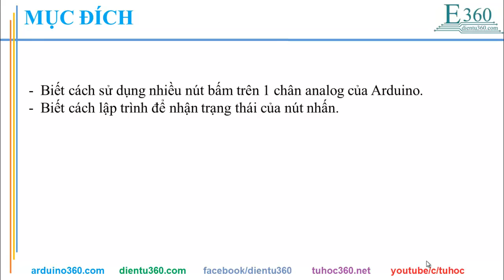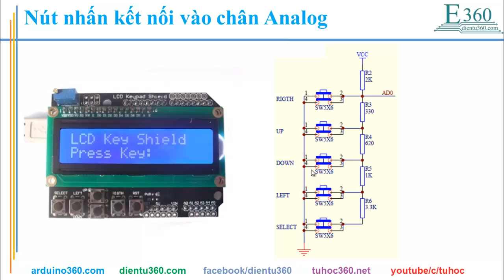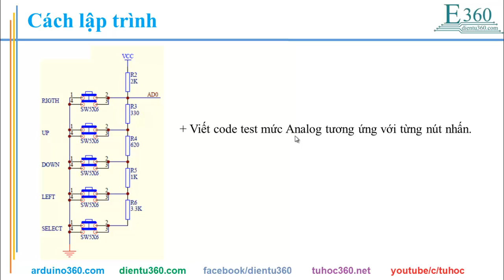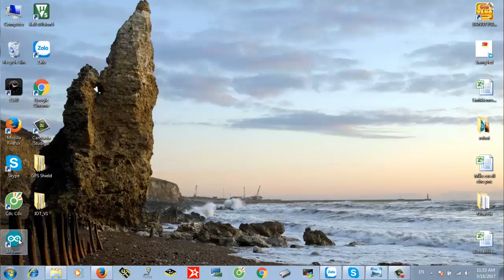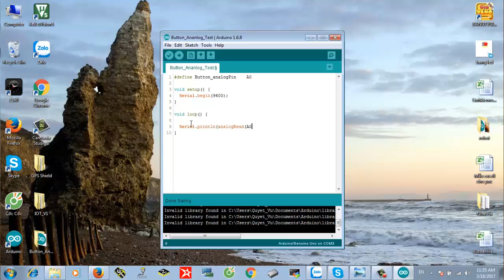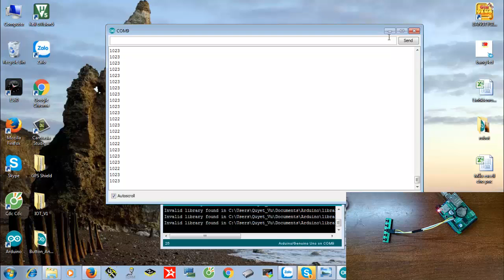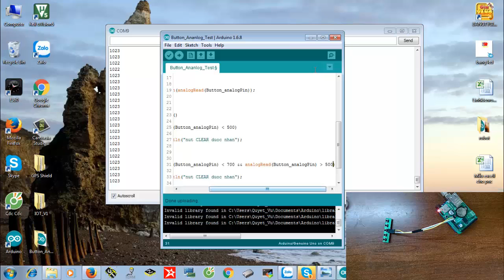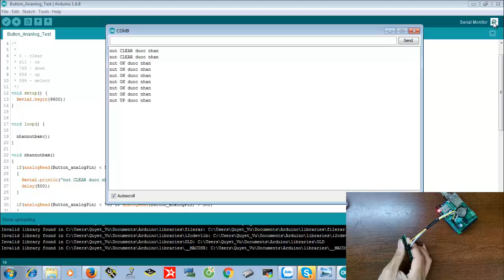(IOT Shield E360)Bài 1 : Button Analog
Sử dụng 1 chân Analog của Arduino để kết nối với nhiều nút nhấn.
Ứng dụng tiết kiệm chân cho Arduino trong ứng dụng sử dụng nút bấm.